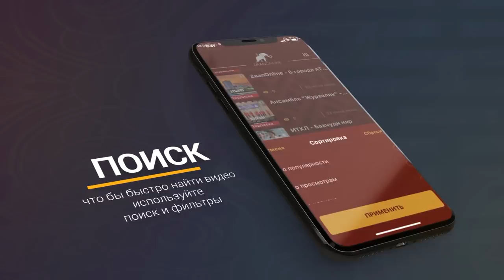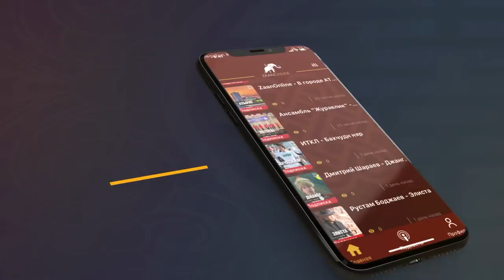Намсыр Манджиев разрывает министра экономики РК. Заседание Хурала 2020